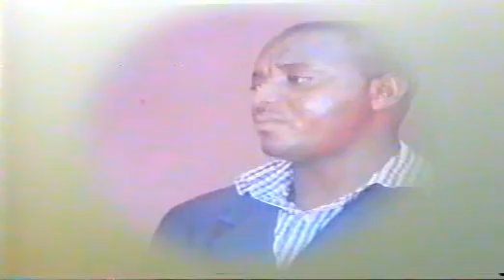Bro. Silas - Bina Bari [Ogoni]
Track#1 Bina Obari (Ask Your God)